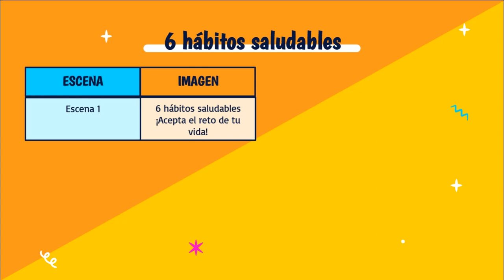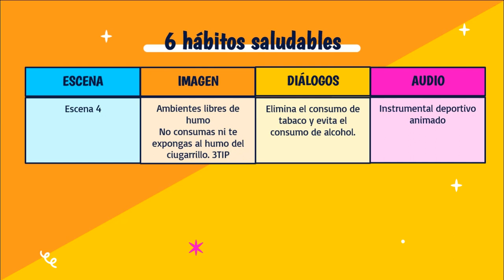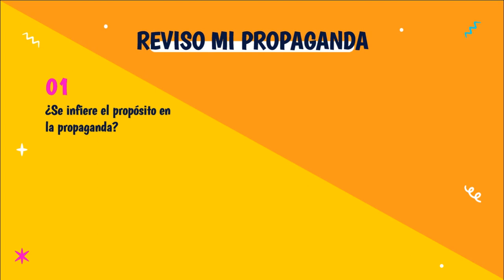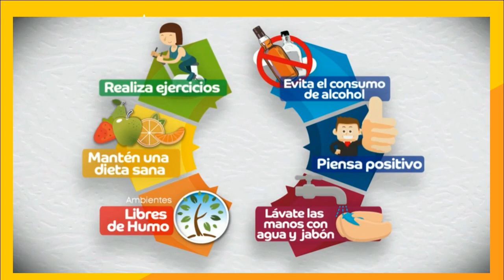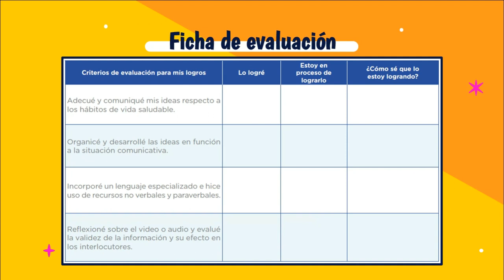GRABAMOS LA PROPAGANDA DE NUESTRA CAMPAÑA - 3ERO Y 4TO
Gobernación de Risaralda